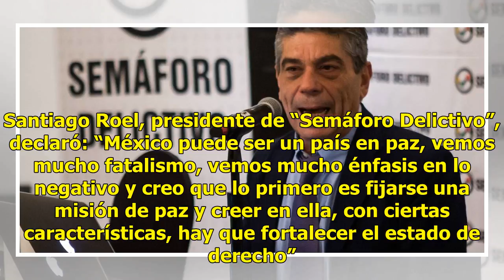“Semáforo Delictivo” propone a partidos y candidatos una estrategia de paz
La organización no gubernamental “Semáforo Delictivo” propone una estrategia de paz para partidos y candidatos. Santiago Roel, presidente de “Semáforo Delictivo”, declaró: “México puede ser un país en paz, vemos mucho fatalismo, vemos mucho énfasis en lo negativo y creo que lo primero es fijarse una...